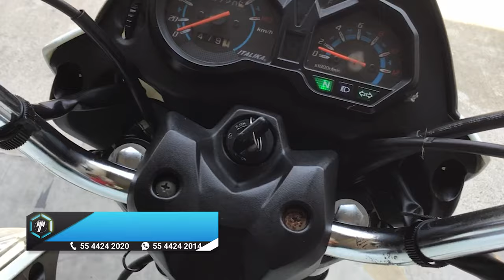Italika / FT125 / 2019 - 14020